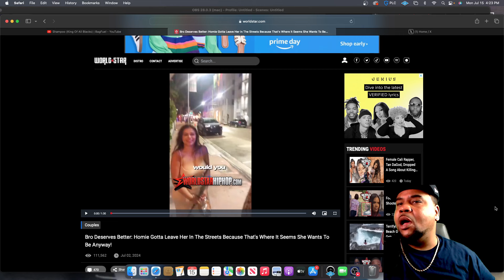Open Relationship Or Get Cheated On!?